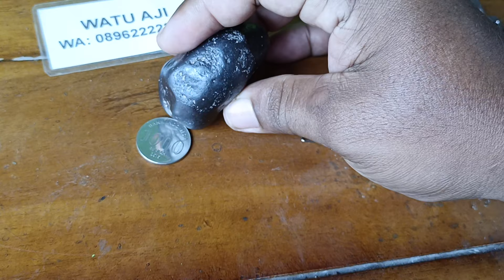Batu muntah besi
Batu badar besi hitam ada jga yg menyebut nya batu muntah besi di maharkan